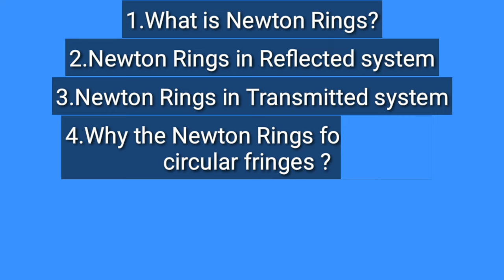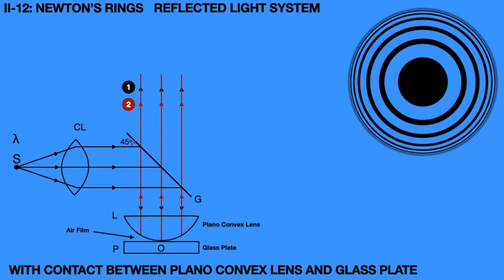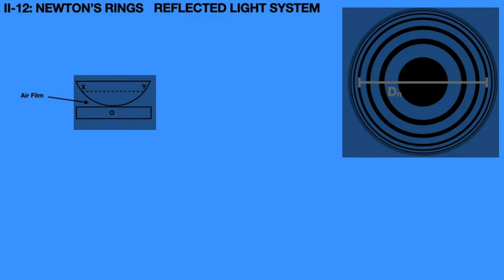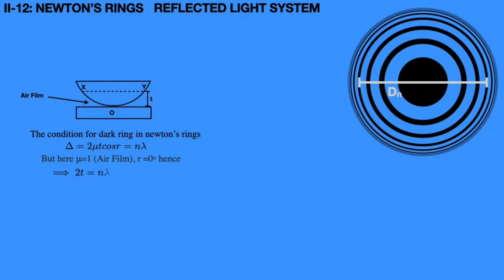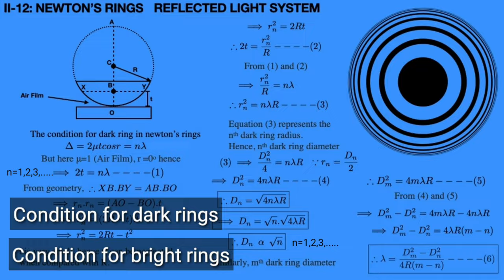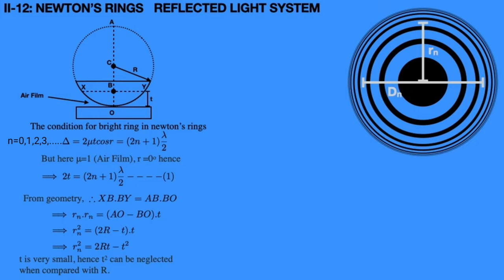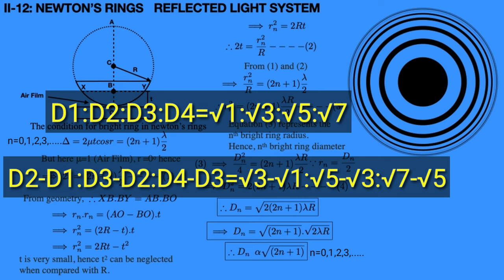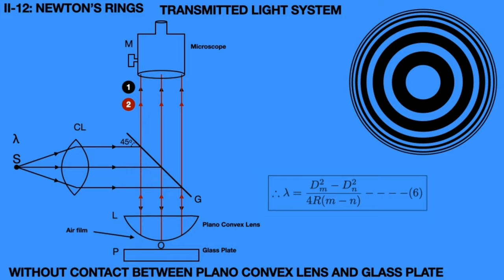12 Newton Rings in English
Lecture Notes

1. What is Newton's Rings ?
2. Why Newton Rings are circular ?
3. Why the Newton Rings are not uniform ?
4. Newton Rings in Reflected light system ?
5. Newton Rings in Transmitted light system ?
6. Determination of wavelength of monochromatic source by using Newton Rings.